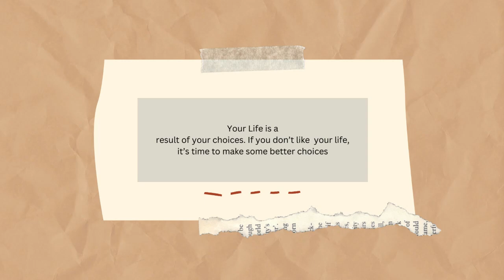motivation life love quotes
think positive